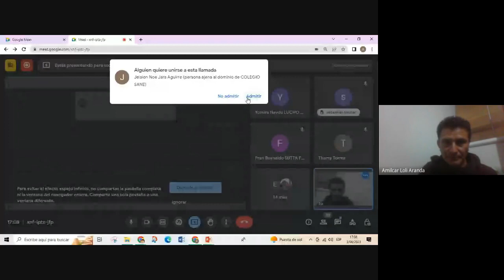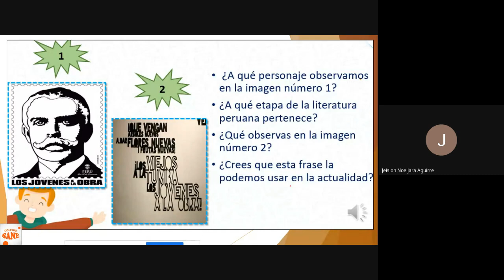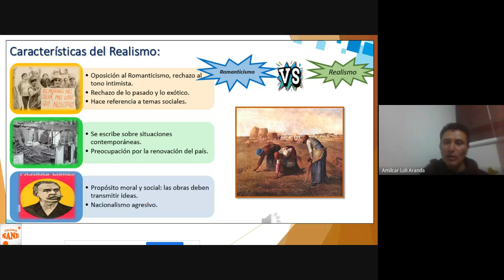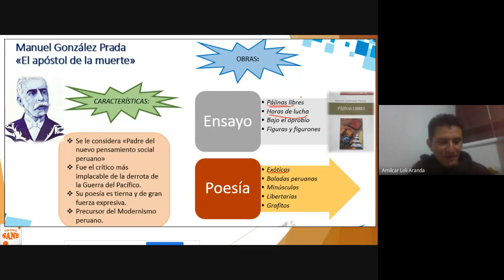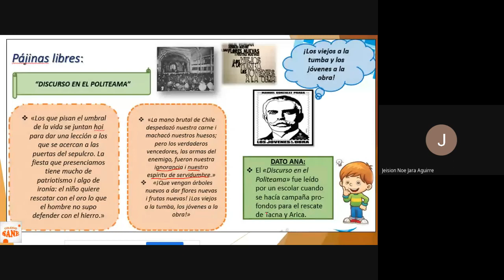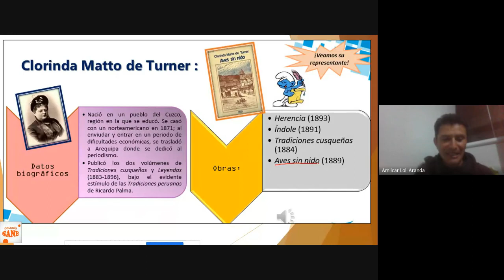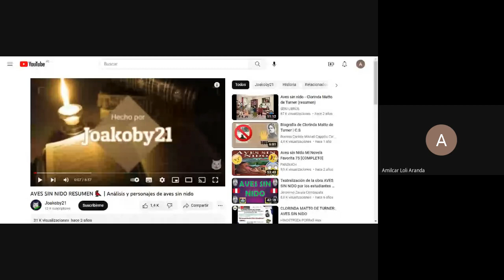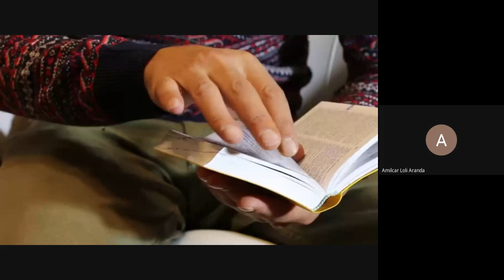Curso: Comunicación/Tema: El Realismo Peruano/III Bim-4º sec/Fecha: 2023-06-03(17:05)/CLASES ONLINE